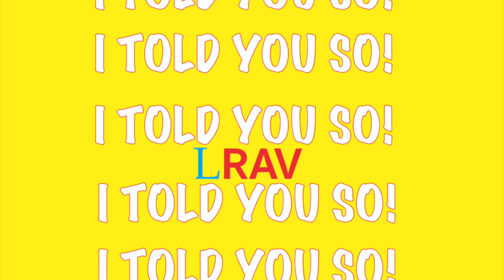I Told You So (audio) - LRAV